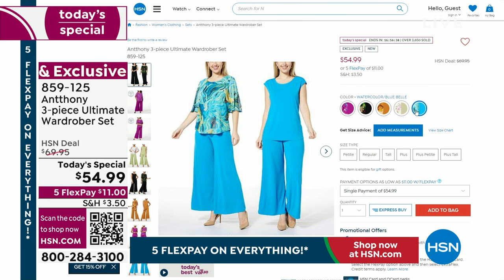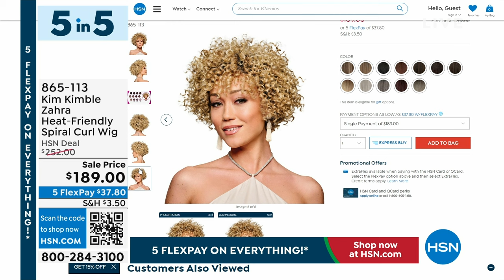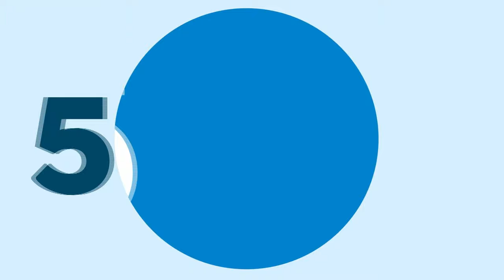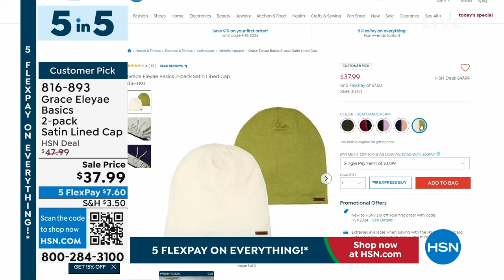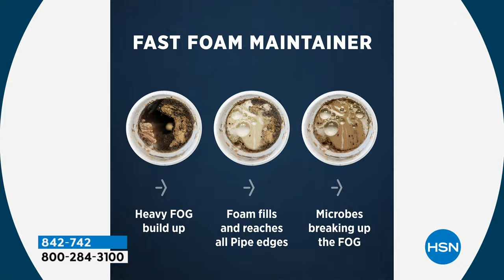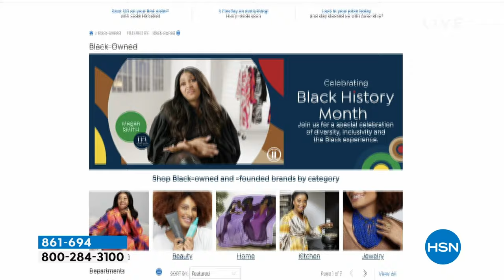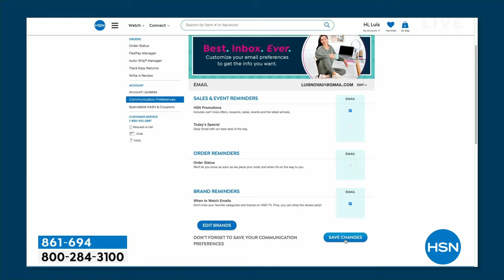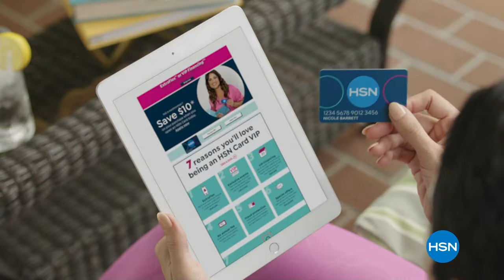HSN | HSN Today with Tina & Friends - Black History Month Celebration 02.01.2024 - 07 AM